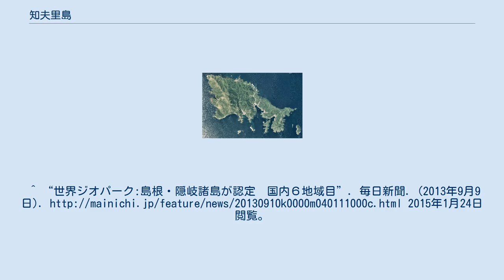知夫里島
知夫里島（ちぶりじま）は、日本の島根県・隠岐諸島に属する島の一つ。
県内唯一の村である隠岐郡知夫村の主島であり、村役場が置かれている。
 西ノ島（西ノ島町）・中ノ島（海士町）と共に隠岐諸島西部・島前三島（どうぜんさんとう）を構成する。
島後を含む隠岐諸島の有人島4島の中では最も人口が少ない。
 2013年9月9日、隠岐4島として、西ノ島、中ノ島、島後島と共に世界ジオパークに登録される。
 知夫里島の空中写真。
 2015年撮影の11枚を合成作成。
 本土松江市・七類港からの知夫里島来居港への直行便は、朝の1便のみでそれ以外の便は西郷港（島後・隠岐の島町）や別府港（西ノ島町）、菱浦港（海士町）を経由する。
 知夫里島来居港から本土へは境港への直行便はあるが、七類港への直行便は無く、来居港から隠岐観光・島前町村組合の島前内航船で別府港または菱浦港まで渡り、フェリー・超高速船ジェットホイールに乗り換える。
 空路の場合は、知夫里島へは、米子鬼太郎空港（鳥取県）から七類港発の隠岐汽船フェリー利用が最短での上陸となる。
 島後の隠岐空港から西郷港へ行き、隠岐汽船で別府港か菱浦港（海士町）を経由して島前内航船に乗り換えることもできる。
 知夫村に属する周辺の島々 ^ “隠岐ジオパークとは？”. 隠岐ジオパーク推進協議会. 2015年1月24日閲覧。
^ “世界ジオパーク:島根・隠岐諸島が認定　国内６地域目”. 毎日新聞. (2013年9月9日). 2015年1月24日閲覧。